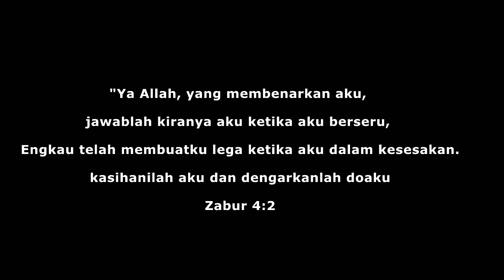cipt : ikhsan berry || seruanku originalsong zabur mazmur || original || zabur4:2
Original song
Dibuat 2007

Yg mau cover silahkan
Yg penting kasih tau ya 😁